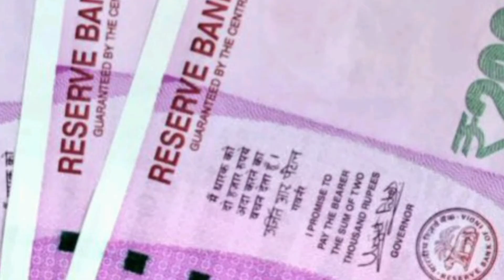panda COIN NEW TOKEN BNB VHAIN NEXT 500X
2000 के नोट बंद करने पर ओवैसी केजरीवाल क्या बोले /asaduddinowaisi

sarkar 2000 ke not kynyu band kr rhi he
srkar ka bada elan
modi srkar ko owais kejrival kya bol gye
asad owais kejrival
dehli cm arvind kejrival